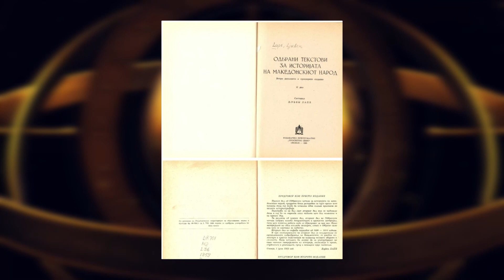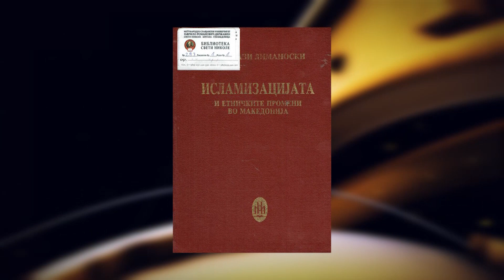Беше 11 октомври